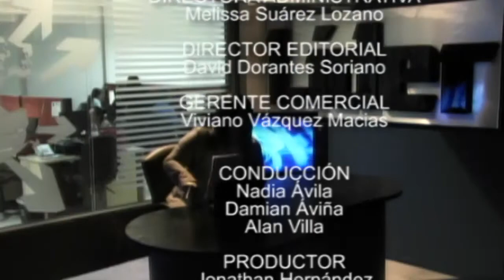Tamaulipas rompe rércord en sismos / Neolaredense irá a Paralímpicos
Tamaulipas rompe rércord en sismos

Twitter arruina Olimpiadas

Mejora participación en elecciones tempranas

'Falta de reformas frena inversión'

"Alcanza aguas para ciudades fronterizas"

Sofía Vergara molesta por contrato de exclusividad

Anahí...¿Primera dama?

Gran debut de "Tito" Vilanova con el Barcelona

Atleta neolaredense irá a Paralímpicos